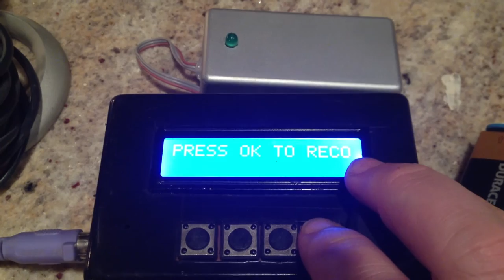RC Arduino Outdoor Lap Timer External Audio LM386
The lap timer now supports external speakers for more volume - I want the club house to hear when a lap record is broken. To do this I have added a 1 dollar LM386 Audio amplifier chip. The lap timer has a new menu to switch between the built in peizo buzzer which you can hear at the start or an external speaker. More on the RCArduino blog including the amplifier circuit using only 6 components to add bigger audio to any Arduino project.